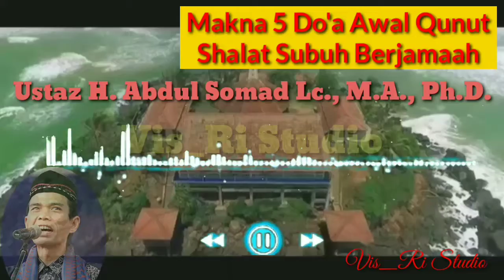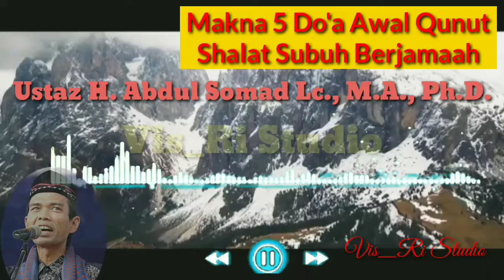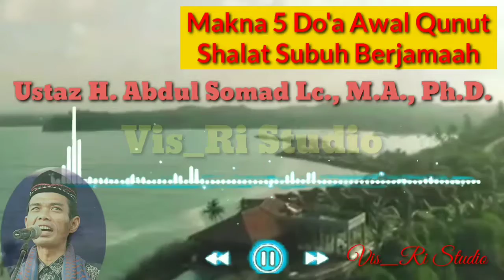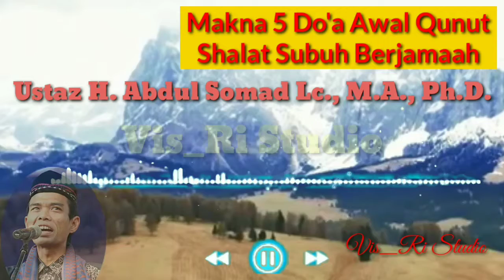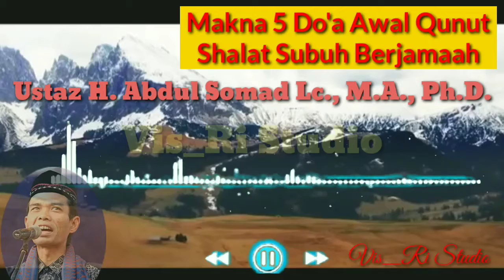Ceramah || UAS || Makna 5 || Qunut || Awal || Vis_Ri Studio || Vies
Ceramah UAS Makna 5 Qunut Awal
penjelasannya dalam kehidupan kita sehari-hari..
semoga bermanfaat..amin ya allah ya rabbal alamin.